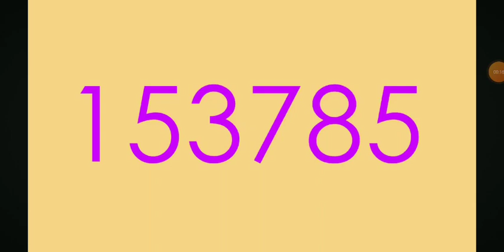Exotic Number Creatures 291287